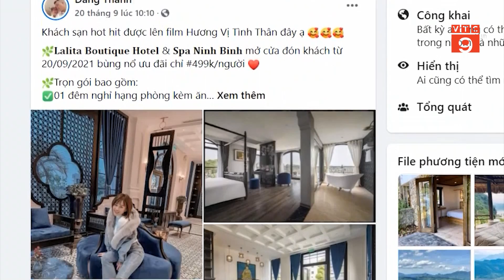CẨN TRỌNG VỚI COMBO DU LỊCH GIÁ RẺ TRÊN MẠNG XÃ HỘI | VTC9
VTC9 | CẨN TRỌNG VỚI COMBO DU LỊCH GIÁ RẺ TRÊN MẠNG XÃ HỘI | VTC9